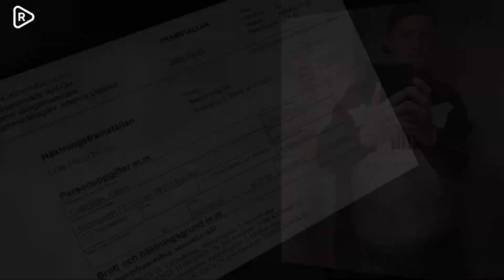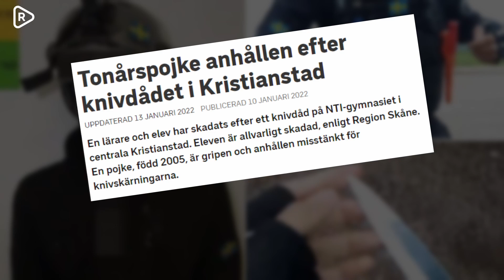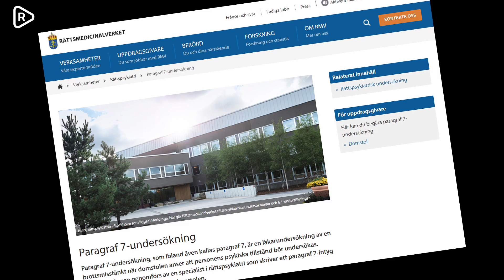Häktade dubbelmördaren kan dömas till livstid - Försvarsadvokaten: "Han hade förberett sig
Dubbelmördaren Fabian Cederholm häktades igår den 23:e mars för dubbelmordet på Malmö Latin. Enligt hans advokat Anders Elison kan det ha funnits risk för att fler kunde kunde drabbats av Fabian Cederholms mordraseri.

Riks intervjuar Fabian Cederholms advokat Anders Elison om dubbelmordet på två lärarinnor i Malmö.